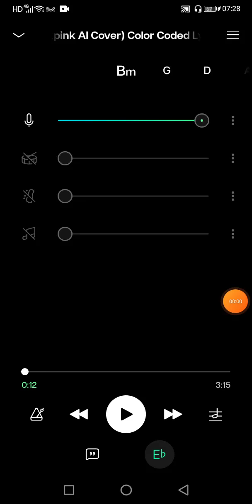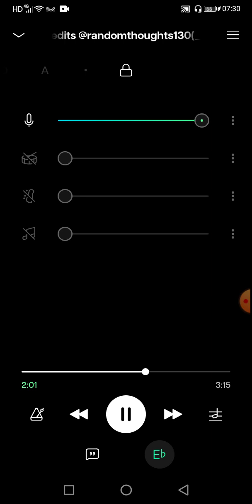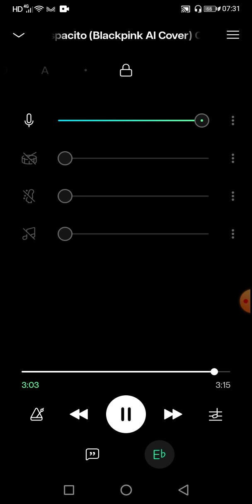Blackpink - 'Despacito' Acapella